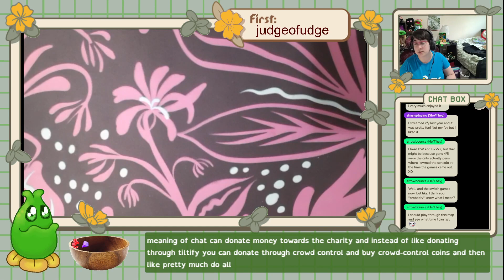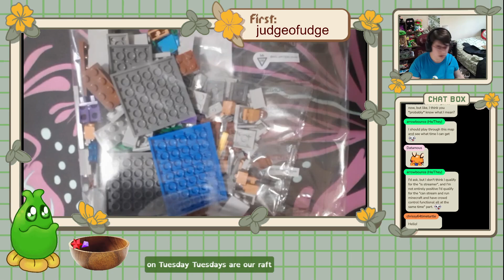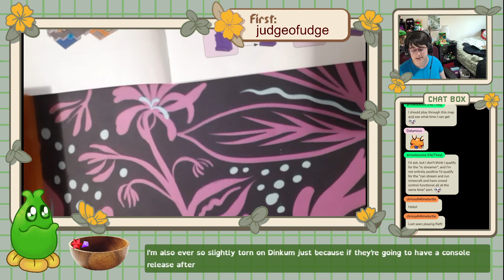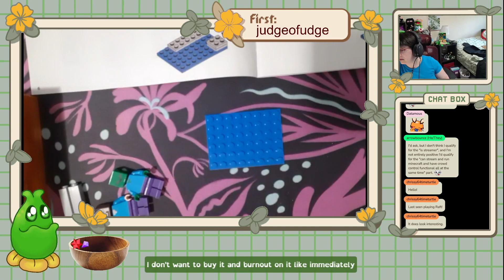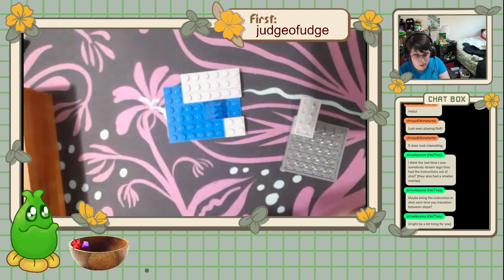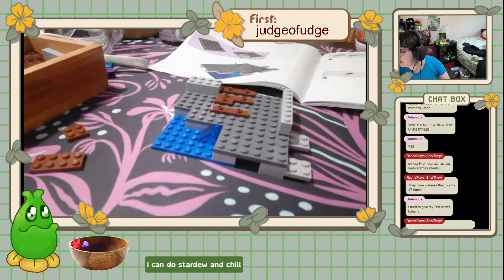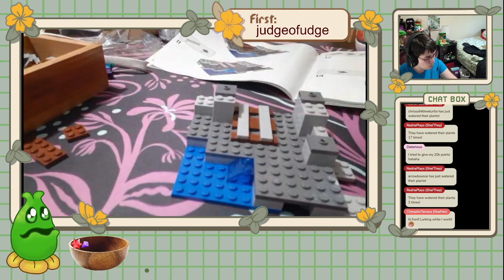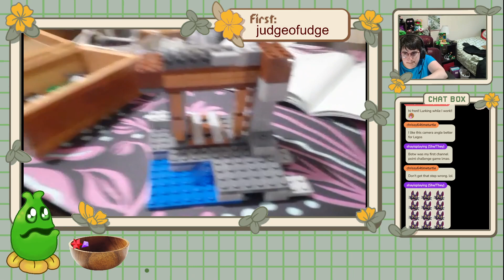Minecraft with Mom: Parkour Pyramid [E03 FINALE] - plus Legos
Plant Witch Gigi hops, skips, and jumps around in Minecraft to make their way through the Parkour Pyramid! Final time during the first attempt: six hours! Not bad for a chatterbox, but I think we can beat it.